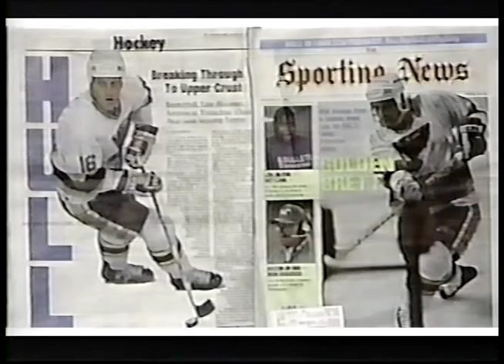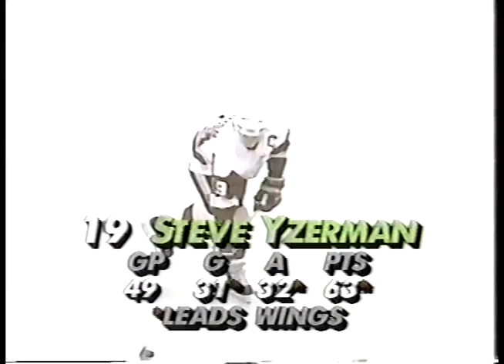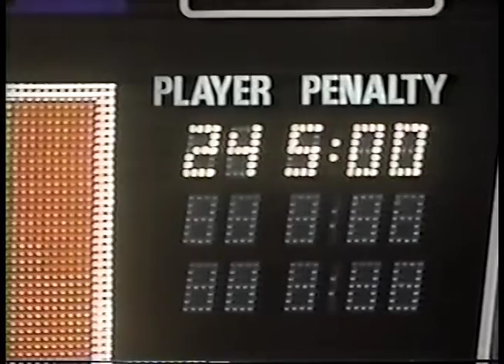January 25, 1991: St. Louis Blues 9, Detroit Red Wings 4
Brett Hull scores two power-play goals to record 50 goals in 50 games. The Blues also dominate the game with four total power-play goals and a shorthanded goal.

Vincent Riendeau in goal for St. Louis, while Tim Cheveldae and Dave Gagnon were in goal for Detroit.